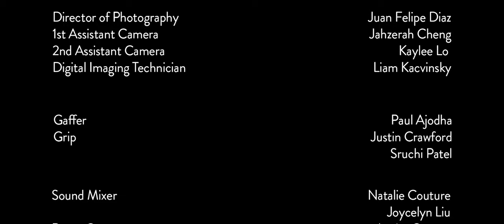Love Hurts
Two roommates use an ancient love spell to enchant a closeted fraternity brother.

Cast & Crew:
Kaitlyn DeShon – Director, Executive Producer
Dean Tsalickis – Writer, Actor
Jules Setta – Producer
Juan Felipe Díaz – Executive Producer, Director of Photography, Colorist
Jacob Cherry – Actor
Rami Campbell – Actor
Nolan Kim – Production Designer
Liam Kacvinsky – Editor, DIT, VFX Artist
Lauren Cramer – Costume Designer, Foley Artist, Title Designer
Celine Tsoi – Composer
Mujtahid Rahman – Casting Director
Liyuhe (Yuri) Cheng – Unit Production Manager
Hannah Bruck – 1st Assistant Director
Jacqui Kolker – 2nd Assistant Director, Location Scout
Ariana Fadel – Set Decorator, Sound Editor
Jahzerah Cheng – 1st Assistant Camera
Kaylee Lo – 2nd Assistant Camera
Lex Von Clark – Script Supervisor
Natalie Couture – Sound Mixer
Anvita Gurung – Boom Operator, Dialogue Editor
Paul Ajodha – Gaffer
Sruchi Patel – Grip, Sound Designer
Justin Crawford – Grip
Eve Robitshek – Makeup Artist, Makeup Effects Artist
Erin Healy – Post Production Coordinator
Joycelyn Liu – BTS Photographer, Production Assistant
Ava Alexiades – Production Assistant
Jacob Anderson – Production Assistant

Created by Dean Tsalickis at University of California, Los Angeles in 2020 as part of Campus MovieFest, the world’s largest student film festival.

Cast & Crew:
Dean Tsalickis – Captain